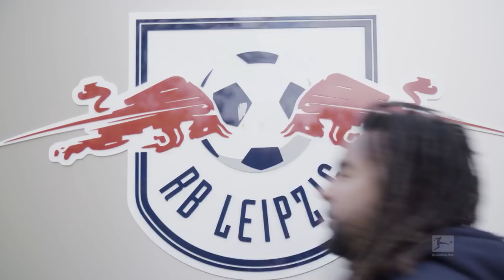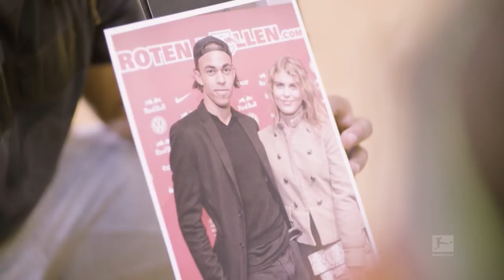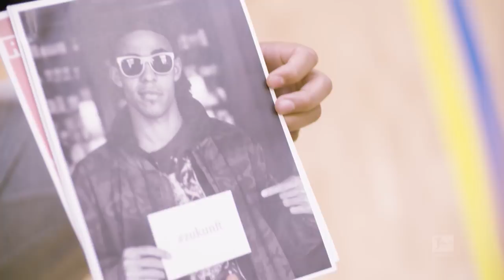Yussuf Poulsen - Owo Meets Leipzig's Great Dane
Owo meets Yussuf Poulsen from RB Leipzig

Today, our host Patrick Owomoyela gets to meet Yussuf Poulsen from RB Leipzig. Find out about the Danish striker's fashion taste and his big love in life. He also tells us about Joshua Kimmich's cooking skills! Of course we have another challenge for you. This time it's basketball! Enjoy Owo's latest episode!